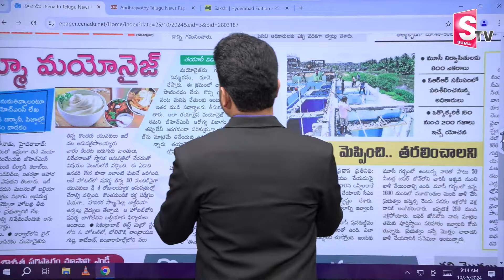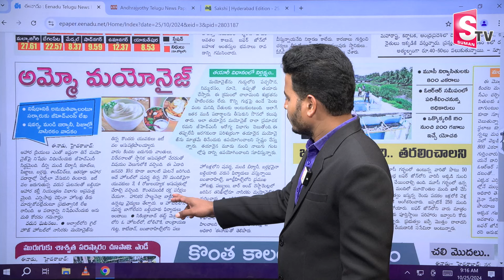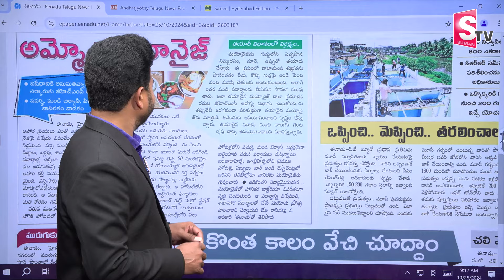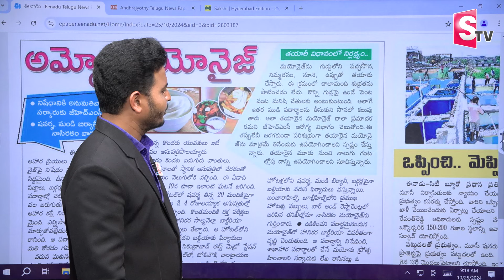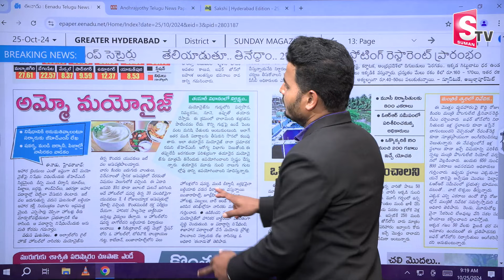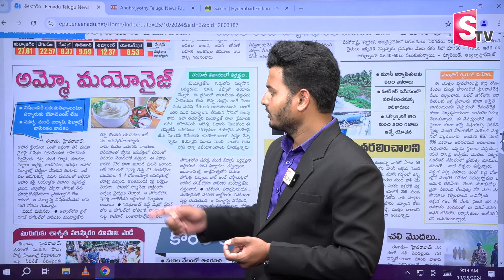మయనైజ్ తింటున్నారా..అయితే తస్మాత్ జాగ్రత్త.. | Mayonnaies | Latest Updates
Watch ►మయనైజ్ తింటున్నారా..అయితే తస్మాత్ జాగ్రత్త.. | Mayonnaies | Latest Updates  @sumantvtirupathi